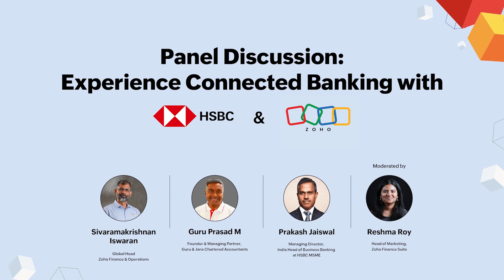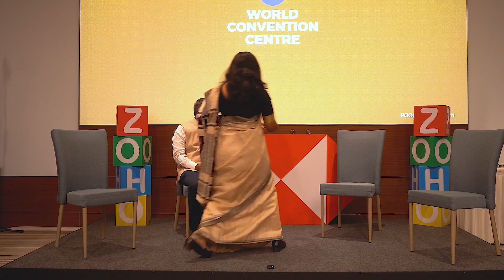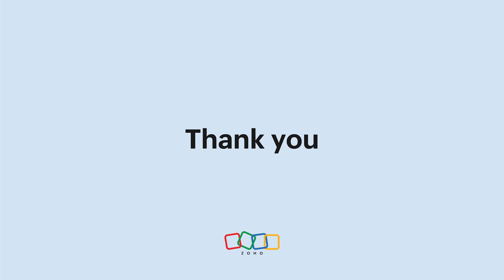Connected Banking Panel: Upgrade your banking experience today!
In this enlightening panel discussion, moderated by Reshma Roy, Head of Marketing at Zoho Finance Suite, our panelists share their insights on the seamless world of connected banking. The discussion features Sivaramakrishnan Iswaran, Global Head of Zoho Finance & Operations; Guru Prasad M, Founder & Managing Partner at Guru&Jana Chartered Accountants; and Prakash Jaiswal, (Ex.) Managing Director and India Head of Business Banking at HSBC MSME. They shed light on how the collaboration between Zoho and HSBC is reshaping the banking landscape, delivering innovative solutions for both businesses and individuals.